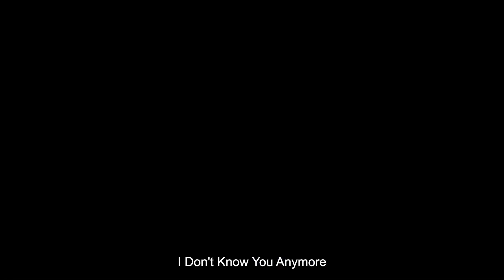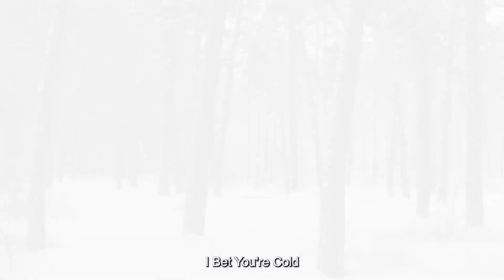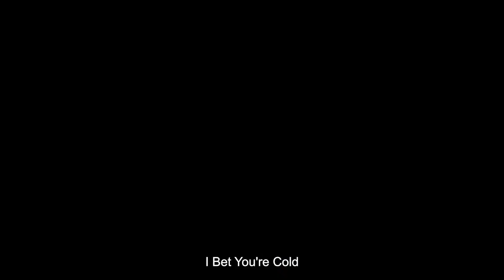Winter December ❄ Chill songs to make you feel so good | Acoustic/Indie/Pop/Folk Playlist